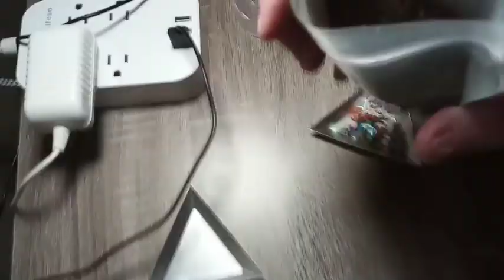🎂Mrs.Hatter's Paydirt Bags For Mini Hatter's Bday Party🎉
So my wife Ashley (A.K.A Mrs.Hatter) decided to put some of her Gold and other goodies in a few bags of her own Paydirt to help pay for our soon to be 4 year old daughters Birthday Party. We decided to have it at a Chuck 'E' Cheese's because she had a birthday party there last year and she really enjoyed it. As some of you know our daughter has Autism and it can be difficult to give her a birthday party she will actually enjoy due to her Sensory Issues. Mrs.Hatter made up three 1- Gram bags of Paydirt and they have all already been claimed as far as I know currently. The bags are $80 with shipping included. Thank you so much to everyone for the support you have shown me and my family and continue to show. We are absolutely blessed to have such amazing friends & community family members like you! I hope you enjoy this short video.